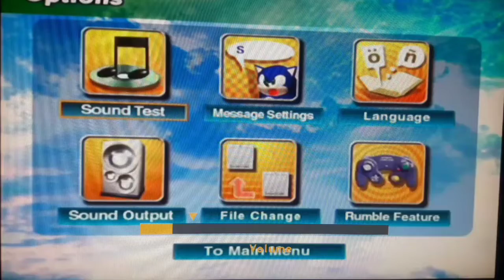Clayton Plays: SADX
I used up so much storage just to make this Full HD, so enjoy the video.

Sonic goes to the beach to get a sandwich or something i don't remember.